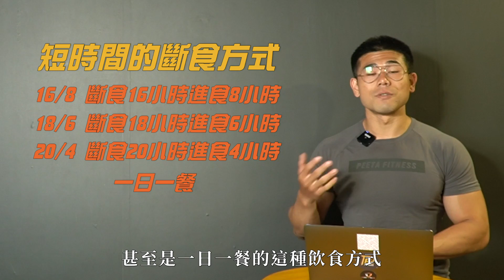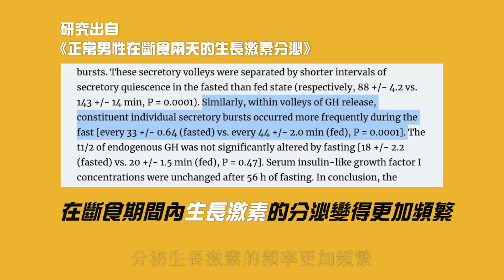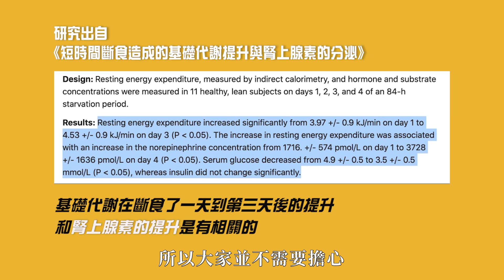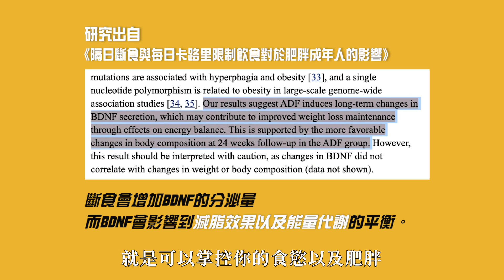斷食竟然會提高代謝、保護肌肉量？｜間歇性斷食、節食與高能量通量Energy Flux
上上週我們分享的影片提到了「能量通量Energy Flux」這個論點，
陸續收到很多觀眾回覆，是不是與我先前推薦給大家的間歇性斷食牴觸了?
這集我們就針對間歇性斷食、高能量通量、還有大家常搞混的節食，一次解釋清楚給大家聽。

我這幾個月的備賽期間是怎麼做的、想增肌減脂的人到底該怎麼做?
請把這兩隻影片給他看下去！(記得先去看上一隻)